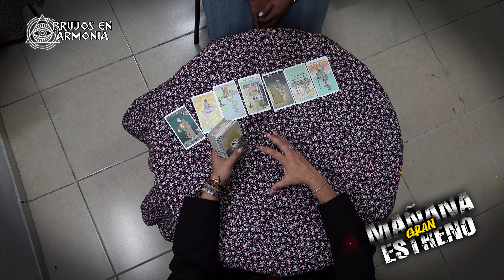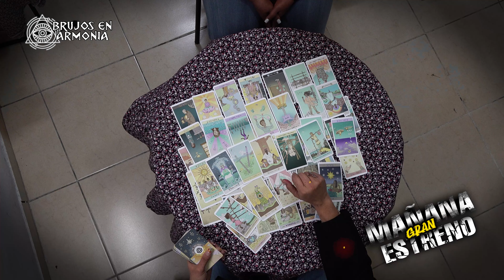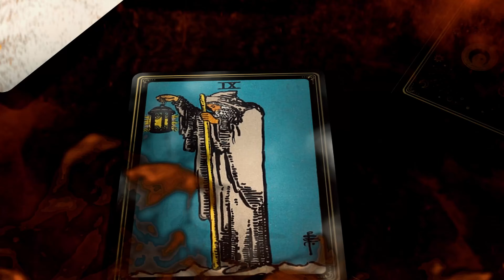Le Urgía una Armonización, casi no la Cuenta | Mañana Gran Estreno